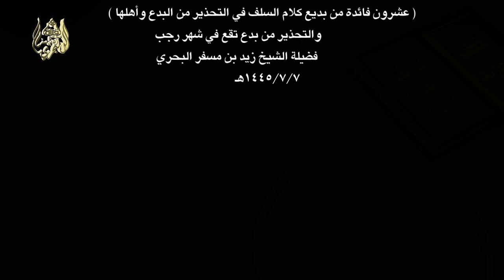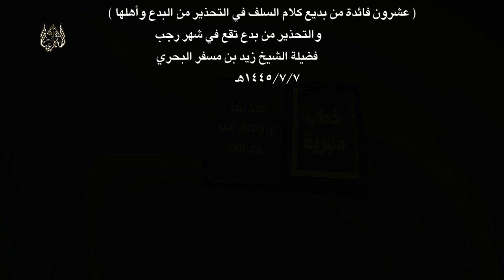الشيخ زيد البحري الشرع ليس بالعاطفة ولا بالتشهي وبالاستحسان (من أحدث في أمرنا هذا ما ليس منه فهو رد)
الاسم : زيد بن مسفر بن ناصر بن زيد البحري  تاريخ ومكان الميلاد : ولد في 1 / 7 / 1388هـ في محافظة الأفلاج  حياته العلمية والعملية : درس في المعهد العلمي حتى الشهادة الثانوية والتحق بكلية الشرعية بالرياض والآن إمام وخطيب جامع الشيخ خليل السبعان بالرياض ( العريجاء الغربي ) ــ وللشيخ دروس يومية بعد صلاة المغرب في جامع خليل السبعان في العقيدة والتفسير والفقة وشرح أحاديث الكتب الستة وبلوغ المرام والبلاغة والألفية من شيوخه : 1ــ سماحة الشيخ عبد العزيز بن عبد الله بن باز رحمه الله  2ــ سماحة الشيخ محمد بن صالح العثيمين رحمه الله 3ــ سماحة الشيخ إبراهيم بن محمد الخرعان رحمه الله 4ــ فضيلة الشيخ سعد بن حمد آل عتيق رحمه الله من مؤلفاته :  ـــ القول الفريد شرح كتاب التوحيد . ــ تقريب العقيدة الطحاوية المسمى ( اللآلئ البحرية شرح العقيدة الطحاوية )